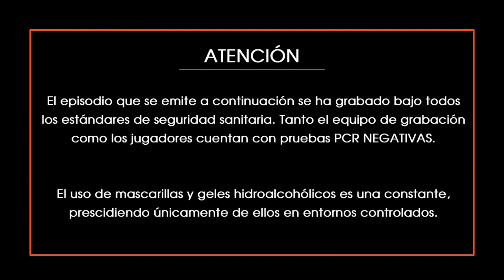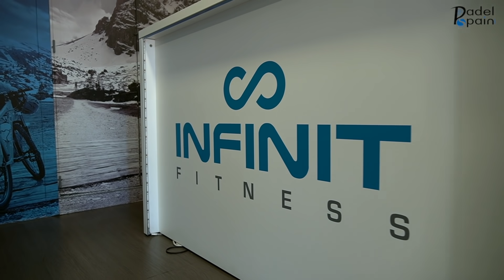🙋🏻‍♀️La *PETICIÓN* de VIRGINIA RIERA a *WORLD PÁDEL TOUR* 💥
VIRGINIA RIERA - Desde dentro del pádel TV (Episodio 28 - 1ª PARTE)